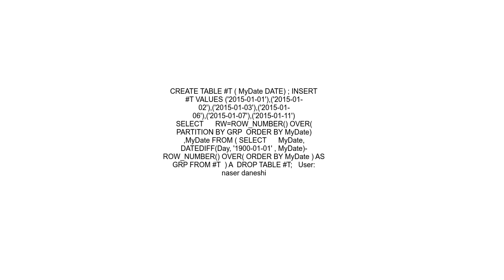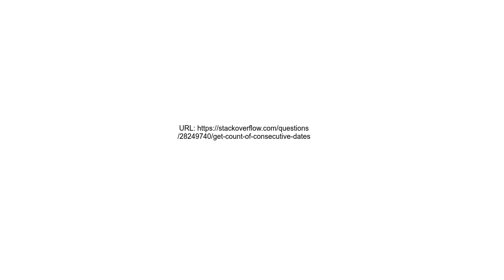Get count of consecutive dates